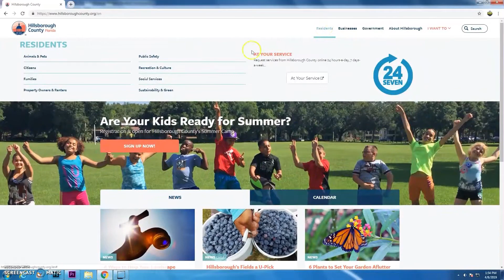Resident Survey In Hillsborough County, Bolts Stanley Cup Kickoff, and Bridge Closed